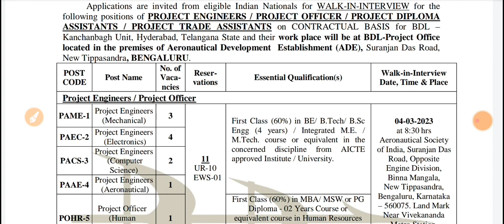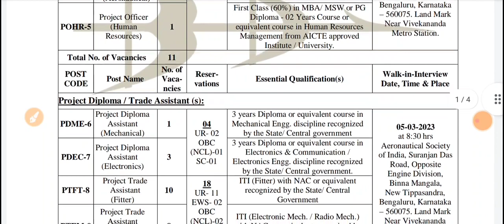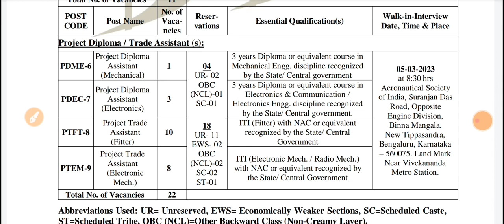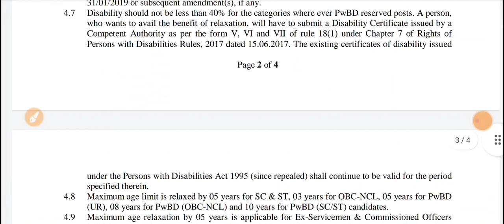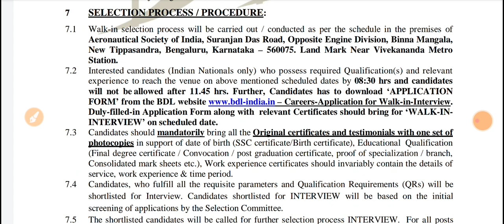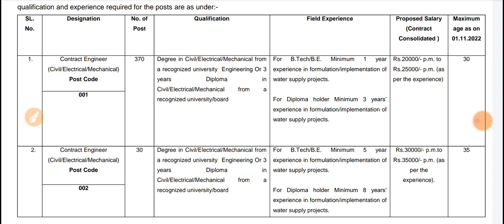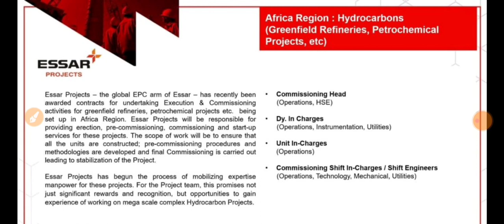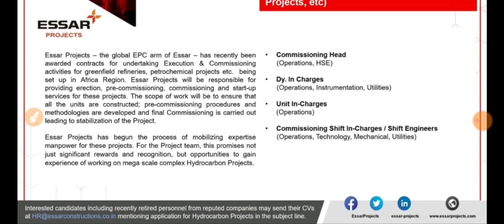Bharat Dynamics Ltd, WAPCOS Ltd, Essar Projects | Interview | Date-: March 2023